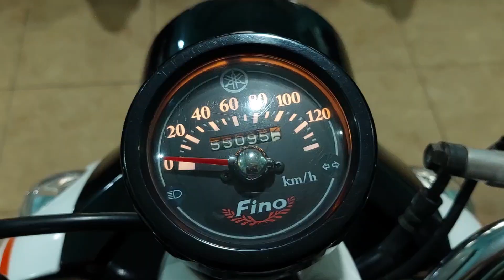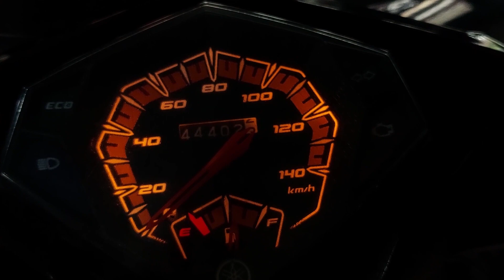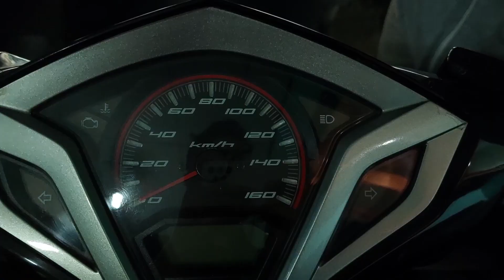5 JUTAAN DAPAT MOTOR MATIC | UPDATE HARGA MOTOR MATIC BEKAS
Harga Motor Matic Bekas Murah Berkualitas

0:28 Yamaha MIO SOUL
1:04 Yamaha Fino 115
1:55 Yamaha Mio 125
2:52 Honda Beat Karbu
4:04 Honda Vario 125
Alamat Showroom : Jl. Raya Kranggan RT/RW 001/08 NO. 32 Bekasi
Akang Motor
Jl. Raya Kranggan, RT.008/RW.008, Jatiraden, Kec. Jatisampurna, Kota Bks, Jawa Barat 17433

Thxx...